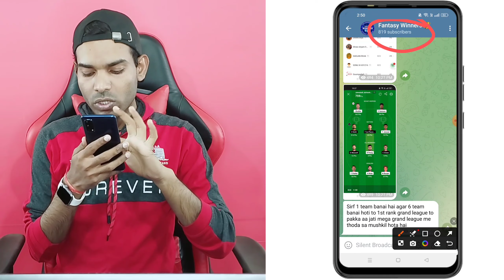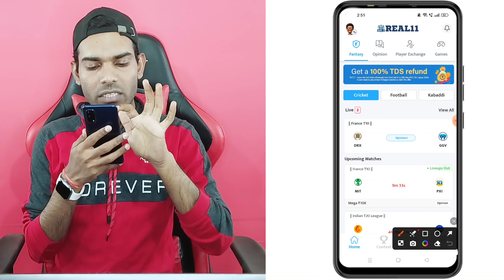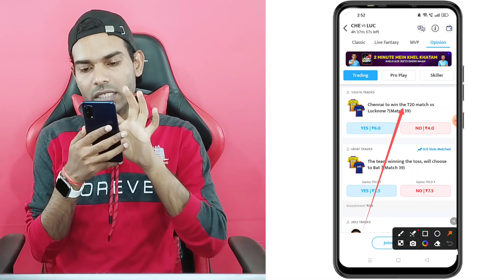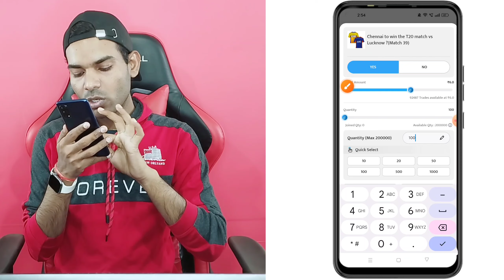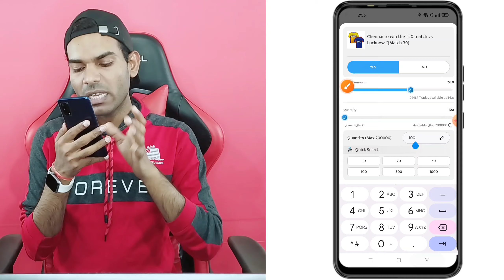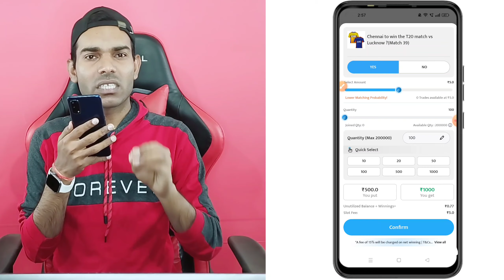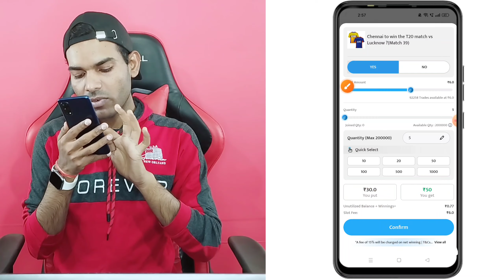Real11 opinion kaise khele | 2024 | Real 11 se paise kaise kamaye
real 11 kaise khele
real 11 opinion trading
real 11 se paise kaise kamaye
real 11 kaise khele 2024
real 11 opinion trading 2024
real 11 se paise kaise kamaye 2024
real 11 me opinion kaise khele
real 11 se paise nikale
how to play real 11 opinion
real 11 kaise use kare
real 11 kaise use karte hai
how to play real 11 opinion 2024
real 11 opinion kya hai
real 11 opinion
real 11
real 11 se paise kaise kamate hai